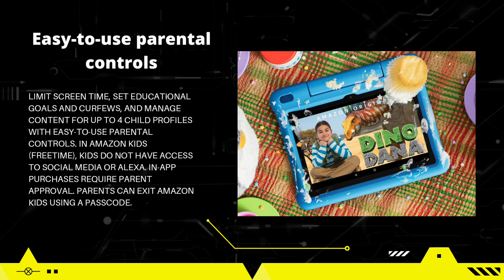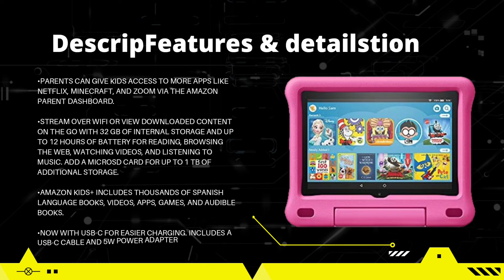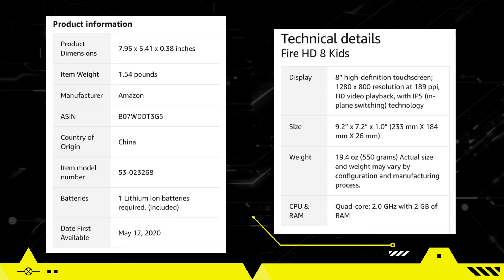Unboxing Fire HD 8 Kids tablet, 8" HD display, ages 3-7, 32 GB, Pink Kid-Proof Case B07WJS3QDX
Content kids crave
Amazon Kids+ is an all-in-one subscription offering over 20,000 books, Audible books, movies, TV shows, music stations, apps, and games for kids ages 3–12. All Amazon Kids+ content is hand-curated and age-appropriate. Parents have the flexibility to customize the software experience with home screen theme options, so it can grow with your child. Plus, they can add content to kids' profiles to give them access to more apps and games like Netflix, Minecraft, or Zoom.

Fire HD 8 Kids
Display

8” high-definition touchscreen; 1280 x 800 resolution at 189 ppi, HD video playback, with IPS (in-plane switching) technology

Size

9.2” x 7.2” x 1.0” (233 mm X 184 mm X 26 mm)

Weight

19.4 oz (550 grams) Actual size and weight may vary by configuration and manufacturing process.

CPU & RAM

Quad-core: 2.0 GHz with 2 GB of RAM

Storage

32 GB (24.8 GB available to user) of internal storage. Add microSD card for up to 1 TB of additional storage. Some apps may require that they are installed on internal storage. App or feature updates may impact available storage.

Battery life

Up to 12 hours of reading, browsing the web, watching video, and listening to music. Battery life will vary based on device settings, usage, and other factors such as web browsing and downloading content. Certain software features or apps may reduce battery life.

Charge time

Fully charge in under 5 hours using the USB-C cable and 5W power adapter included in the box. Fully charges in under 4 hours with 9W power adapter (sold separately) and under 3 hours with 15W power adapter and USB type C to C cable (adapter and cable sold separately).

Wifi connectivity

Dual-band wifi. Supports public and private wifi networks or hotspots that use the dual-band 802.11a/b/g/n/ac standards with support for WEP, WPA, and WPA2 security using password authentication; does not support connecting to ad-hoc (or peer-to-peer) wifi networks. Wifi 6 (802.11 ax) is not currently supported.

4G connectivity

N/A

Ports

USB-C (2.0) connector for charging; microSD slot for external storage.

Audio

3.5 mm stereo jack and integrated speaker; Kid-Proof Case with advanced audio port design

Sensors

Accelerometer, ambient light sensors

Camera specs

2 MP front- and rear-facing cameras with 720p HD video recording

Location services

Location-based services via wifi

Available colors

Pink, Blue, Purple Kid-Proof Case with built-in stand

Bluetooth

Built-in Bluetooth 5.0 LE with support for A2DP compatible stereo headphones, speakers, microphone, and LE accessories

Accessibility features

VoiceView screen reader enables access to the vast majority of Fire tablet features for users who are blind or visually impaired using text-to-speech or a connected refreshable braille display. Screen magnifier enables viewers to zoom in and out, and pan around the screen. Fire tablets also include accessibility settings for Closed Captioning, Font Size, High Contrast Text, Color Inversion, Color Correction, and Convert Stereo to Mono audio. (Captions are not available for all content). Accessibility for Fire tablets

Subscription

2-year worry-free guarantee. See more details about this coverage. Use of Fire HD 8 Kids tablet is subject to Amazon's Conditions of Use and these terms.

Fire HD 8 tablet, Amazon Kid-Proof Case, USB-C (2.0) cable, 5W power adapter, and Quick Start Guide

Age range

Ages 3 and up. WARNING: CHOKING HAZARD – Small parts. Not for children under 3 years.

Generation

10th generation - 2020 release

Software Security Updates

This device receives guaranteed software security updates until at least four years after the device is last available for purchase as a new unit on our websites. Learn more about these software security updates. If you already own a Fire tablet, visit Manage Your Content and Devices for information specific to your device.

Where to find parts?

Como Asociado de Amazon, gano de las compras que califican.
Recibo comisiones por compras realizadas a través de enlaces en este post.

Als Amazon-Partner verdiene ich an qualifizierten Einkäufen.
Ich bekomme Provisionen für Einkäufe, die über Links in diesem Beitrag getätigt werden.